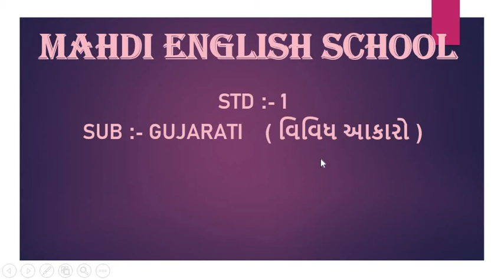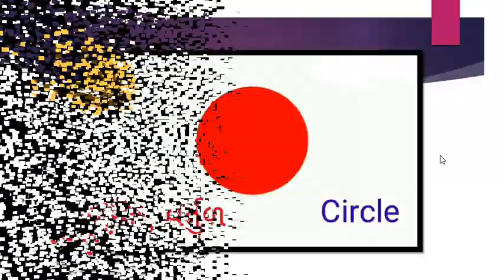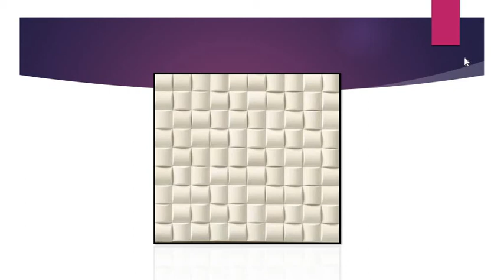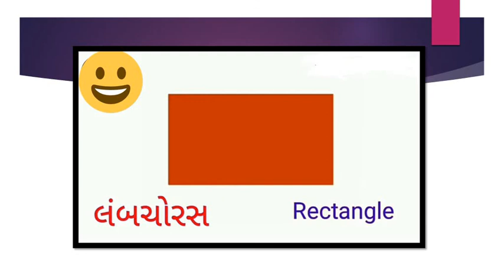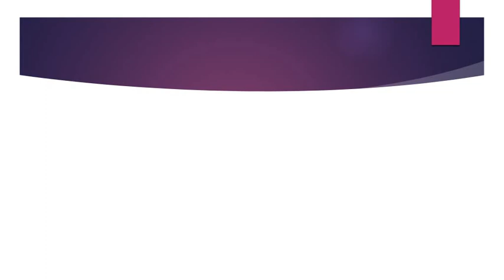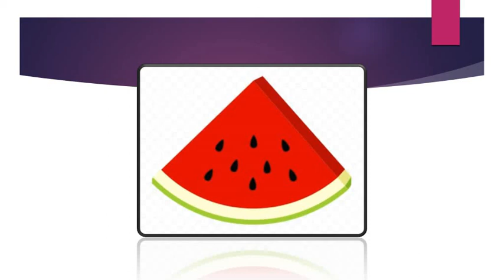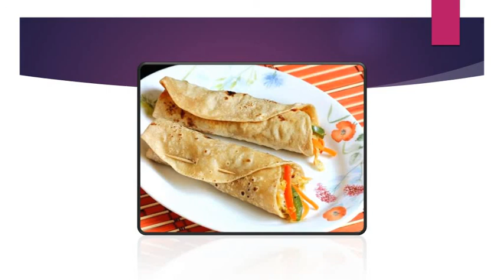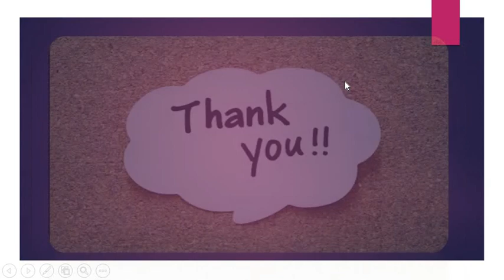English Medium - STD - 1 - GUJARATI - આકારો